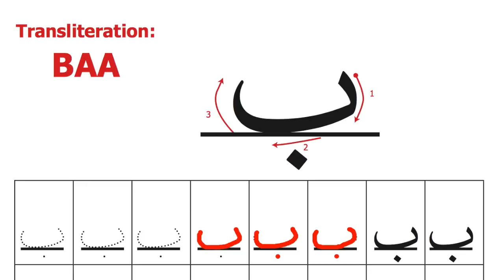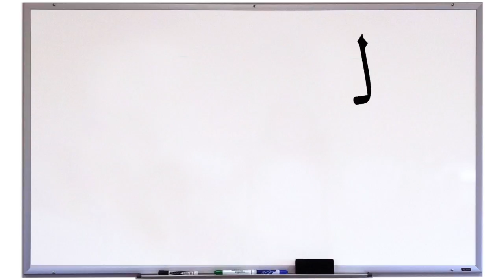FREE Arabic language : How to Read and Write - easy way !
FREE (100% off)

An essential step-by-step course : learn how to read and write from arabic alphabet to actual words. No Step skipped!

If you are a complete beginner and want to be able to read and write Arabic language - This course if for you!

You will no more rely on transliteration to be able to read and write Arabic language.

How this course is organized

The complete course has three parts:

In Part 1 you learn how to read and write Arabic letters.

In Part 2 you learn how letters connect to each other. Arabic letters have different forms whether they appear in the beginning, the middle or the end of the writing - or even isolated! After learning the Arabic alphabet in Part 1, you learn the different forms of the Arabic letters when they appear in actual words!

In Par 3 you learn how to read actual words and sentences.

This approach is very simple and easy to follow.

This course is the missing-link for serious learners who want to take their Arabic language to the next level!